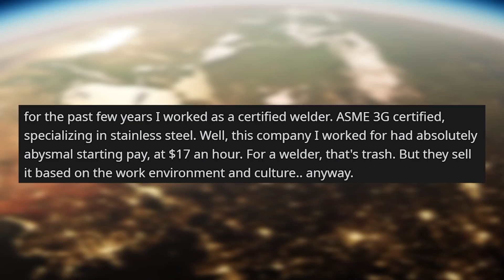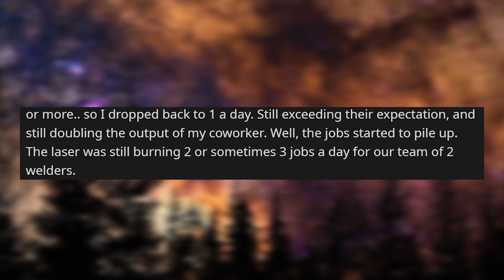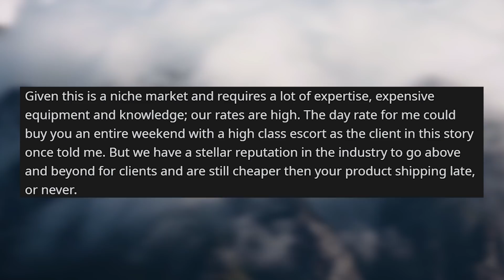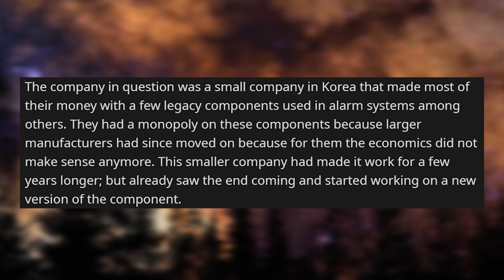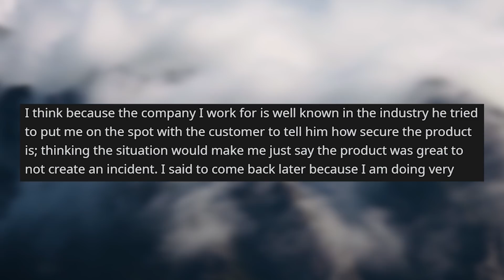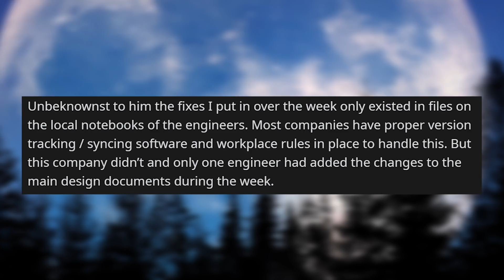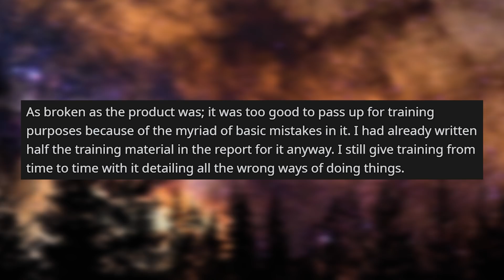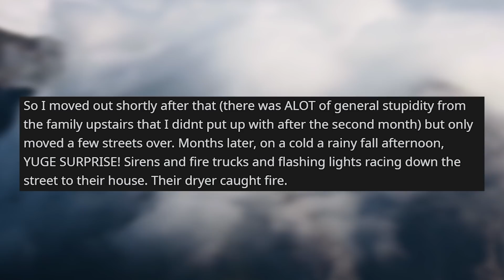r/maliciouscompliance | Why you should NEVER do more for a Company than they ask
Storytime Reddit Stories r maliciouscompliance where Never do more for a company than what they ask. STDs are cheaper than PhDs Super Duper Dryer Fire

Story 1 00:00
Story 2 04:07
Story 3 12:03